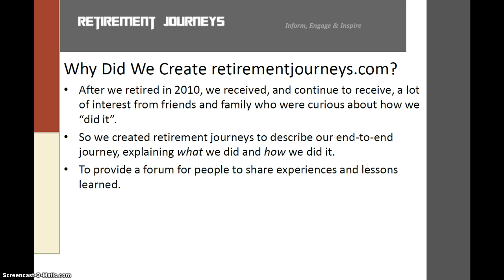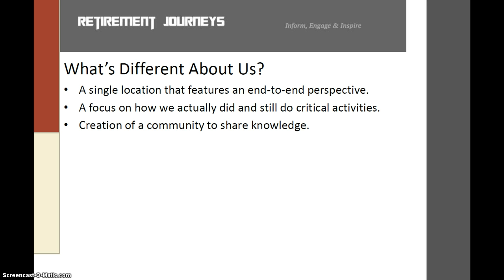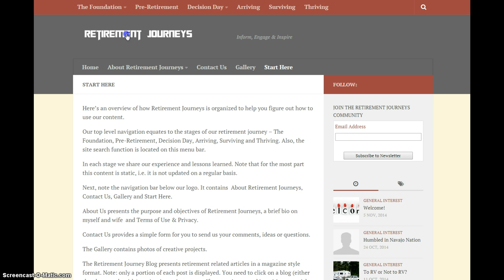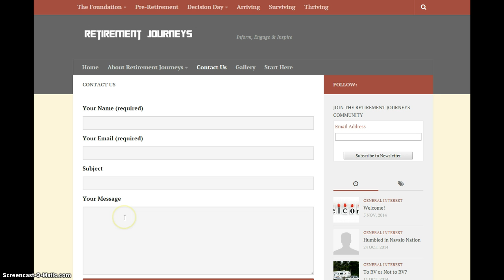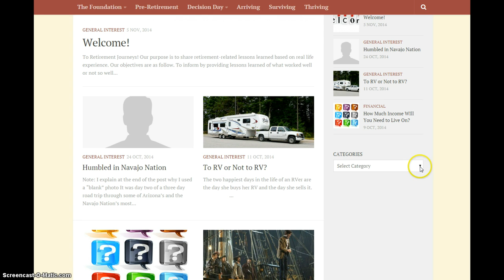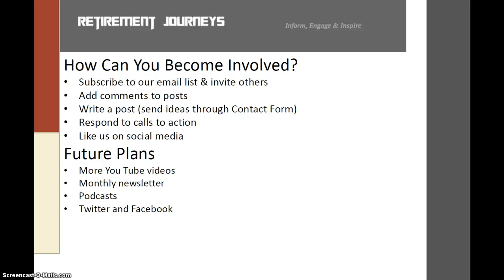Launch V 5,1